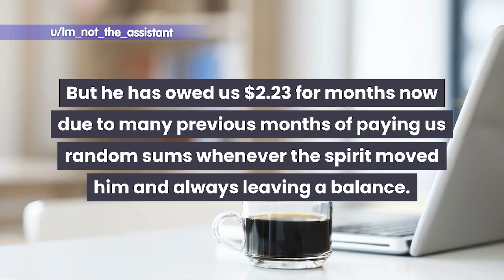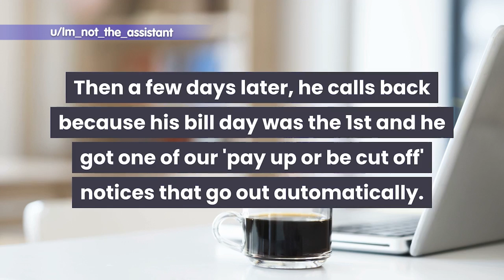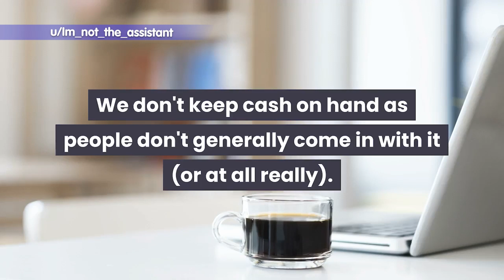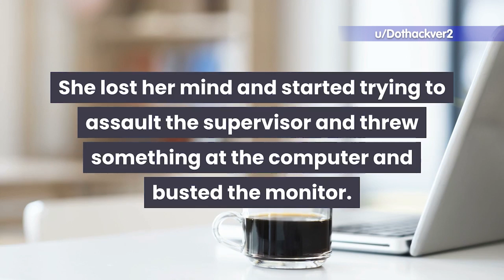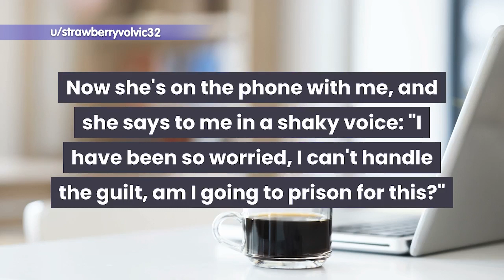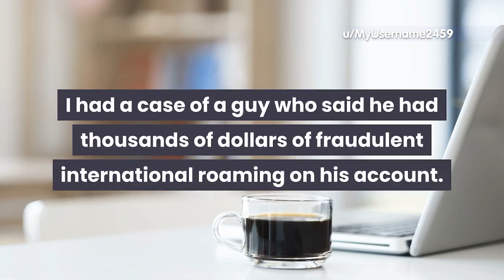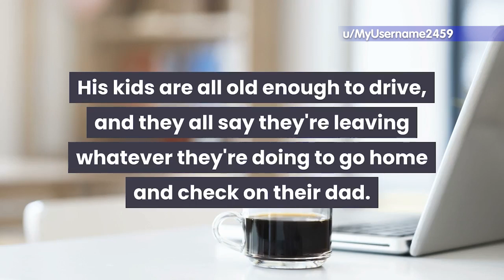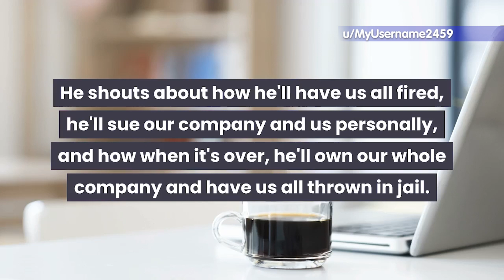This Woman Gets Wasted One Her First Day Of Work. And Then Starts To Escalate!